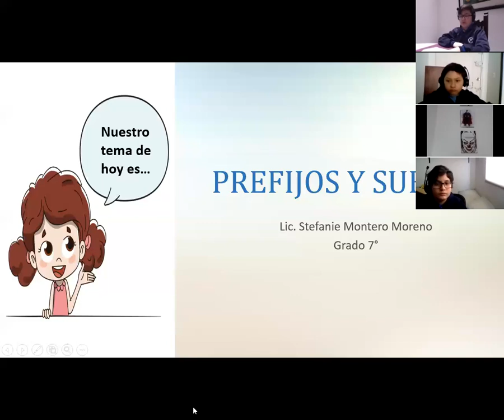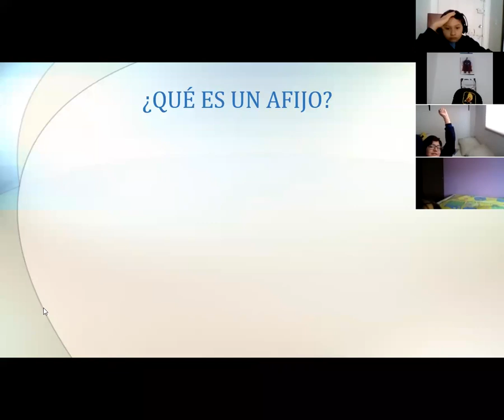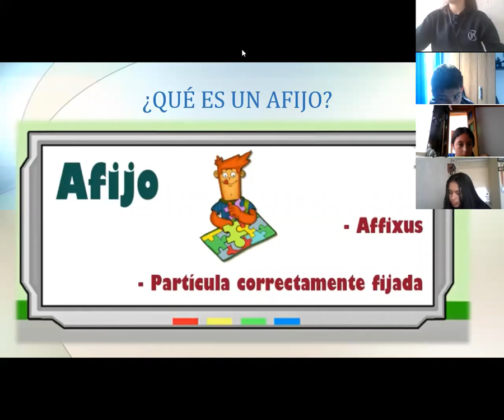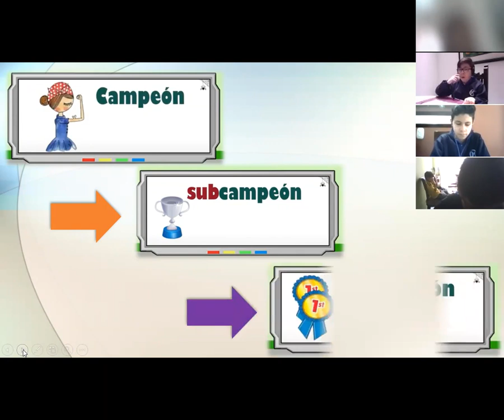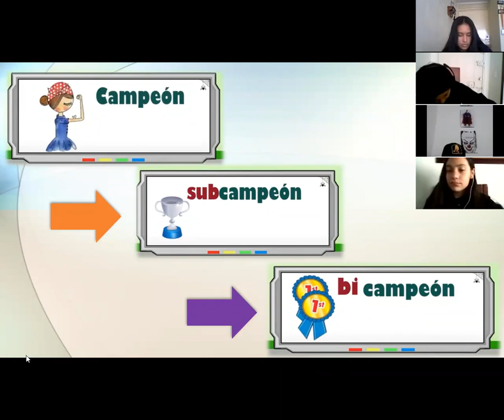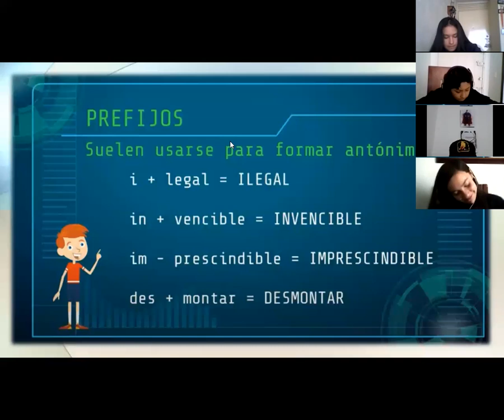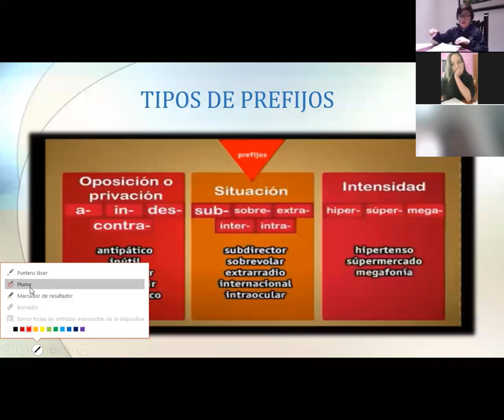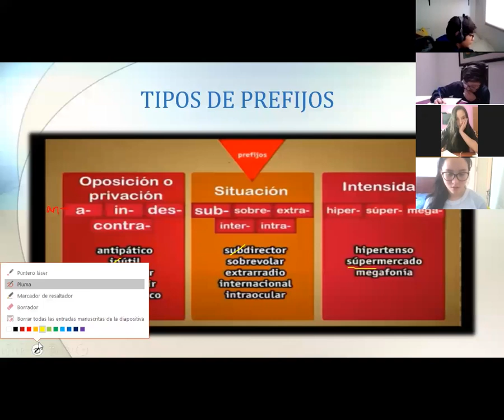CLASE ESPAÑOL 7° - 6 SEMANA- 1 PARTE - 19 DE MAYO